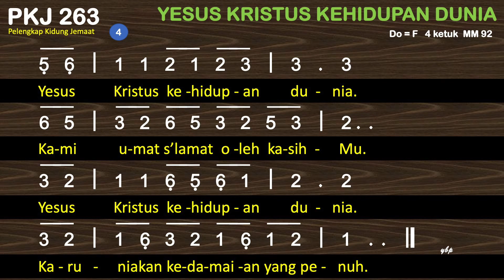PKJ 263 — Yesus Kristus Kehidupan Dunia - Pelengkap Kidung Jemaat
PKJ 263 – Yesus Kristus Kehidupan Dunia
Syair: Agustina Lumentut,
do = f
4 ketuk

00:00 Bait 1. Yesus Kristus kehidupan dunia.
00:37 Bait 2 Yesus Kristus kehidupan dunia.
01:09 Bait 3 Yesus Kristus kehidupan dunia.
01:39 Bait 4 Yesus Kristus kehidupan dunia.

1.
Yesus Kristus kehidupan dunia.
Kami umat s’lamat oleh kasihMu.
Engkau, Tuhan Pengharapan yang kekal.
2
sempurnakan karya hamba-hambaMu.
3
bimbing kami agar jangan binasa.
4
Karuniakan kedamaian yang penuh.